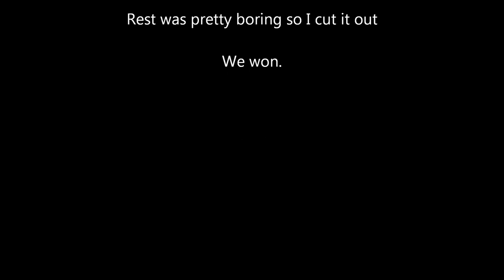Siege of Casterly Rock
Don't ask my why it's a weird size.